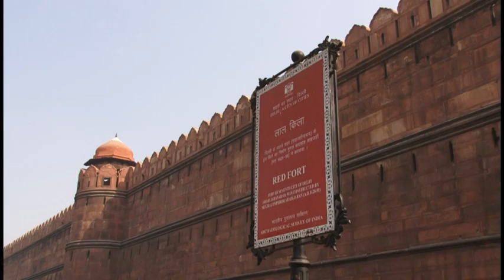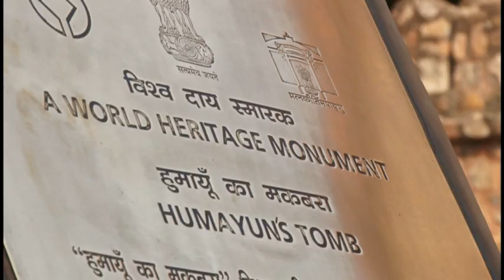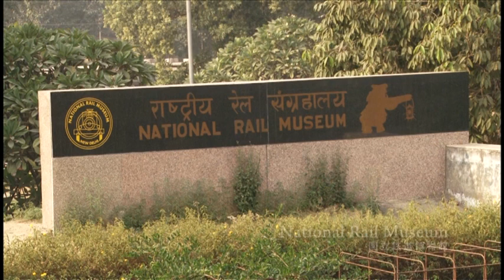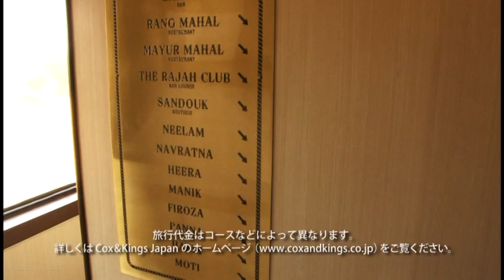Video on India Tourism